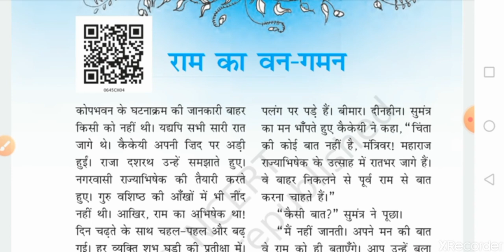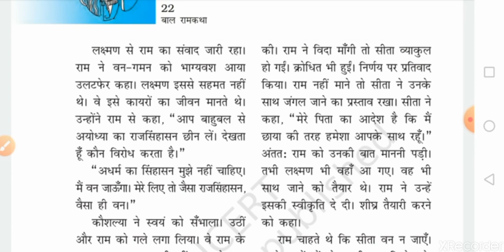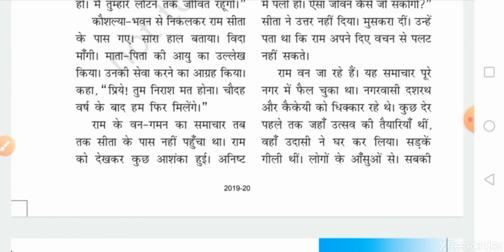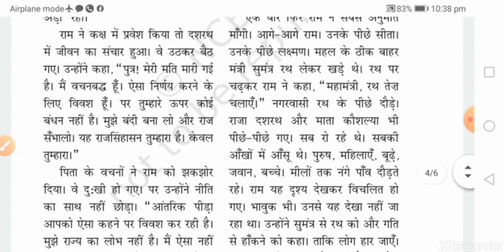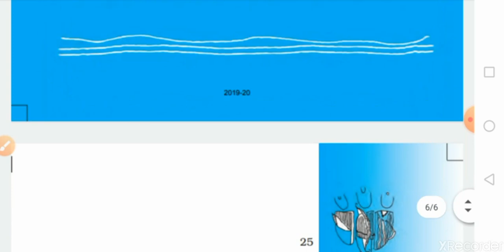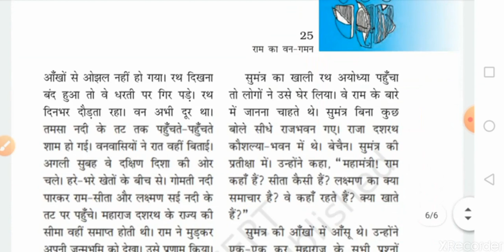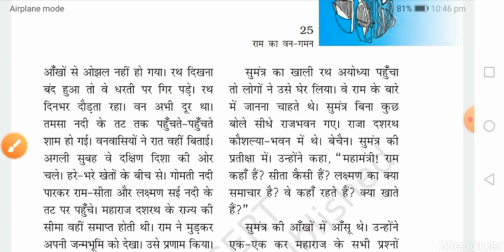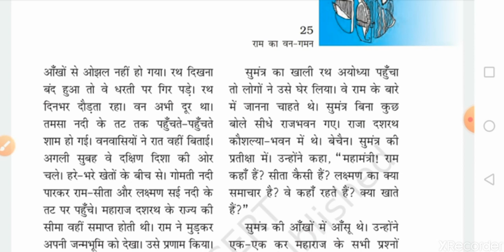Class VI Hindi 05 -05- 2020 by Dr Meera Vishwakarma Chap4 Part2 explanation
Class VI Hindi 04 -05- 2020 by Dr Meera Vishwakarma Chap4 Part2 explanation